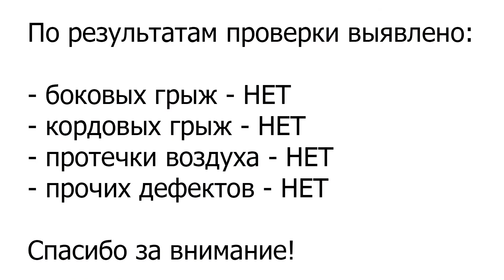Проверка на балансировочном станке шин Dunlop Winter Maxx 225/65R17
По многочисленным просьбам наших покупателей, проверяем вновь поступившие шины к гам на склад на предмет грыж, протечки воздуха и прочих повреждений.

Приобрести этот или другой товар можно, перейдя по ссылкам ниже:

Автомагазин - шиномонтаж "Японочка"
г. Омск, ул. Заводская 34а/1